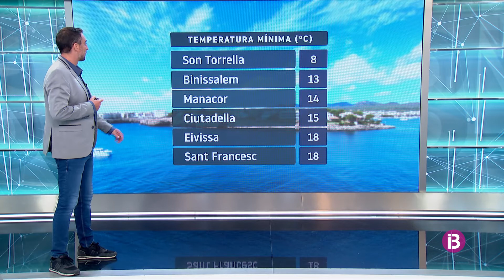El Temps Migdia 10-10-2022